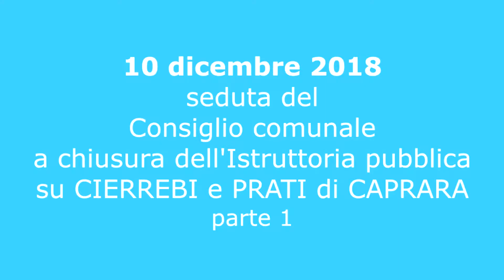Conclusione Istruttoria pubblica - prima parte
Introduzione e ordine del giorno di Mirka Cocconcelli, Lega Nord

10 dicembre 2018 - Consiglio comunale a conclusione dell'Istruttoria pubblica sulla pianificazione urbanistica dell'area dello Stadio comunale e dei Prati di Caprara.